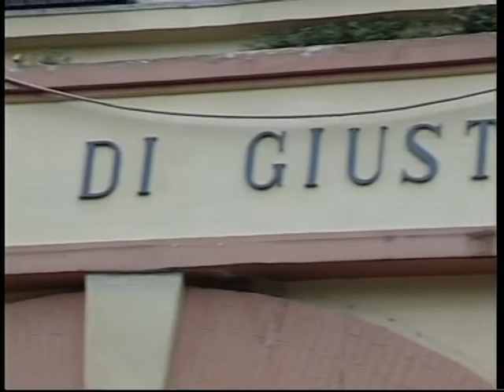Nocera Inferiore: sequestrato un milione e mezzo di euro ad un ex assessore - 12 Aprile 2019